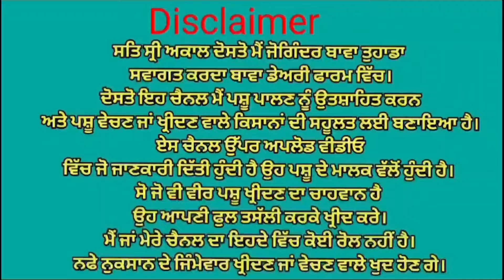ਤਾਜੀ ਸੂਈ ਗਾਂ ਵਿਕਾਉ 👌👌 ਮਗਰ ਵੱਛੀ💥💥 Live milking 🎯🎯🎯 Bawa dairy farm